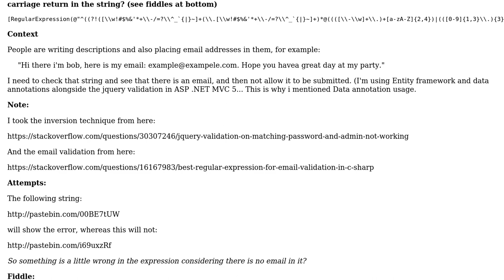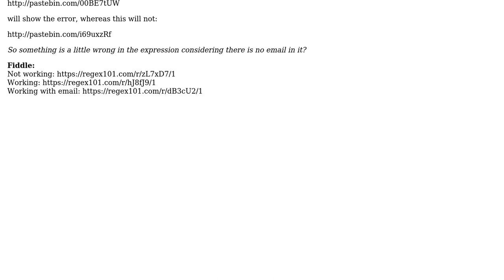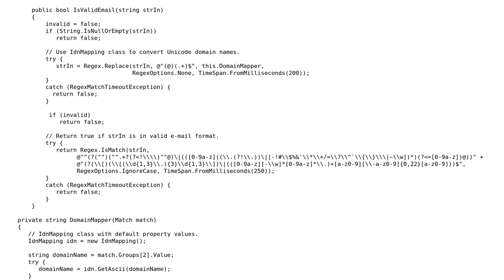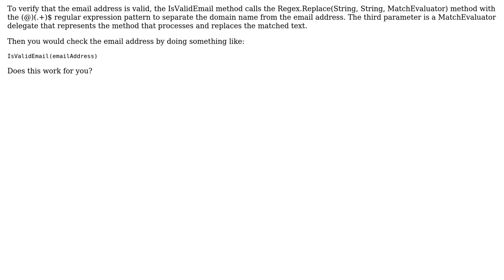How to write a data annotation to check if email address found in string and fail on it?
With thanks & praise to God, and with thanks to the many people who have made this project possible! | Content (except music & images) licensed under CC BY-SA | Music | Images & others | With thanks to user Kala J user Jimmyt1988 and the Stack Exchange Network Trademarks are property of their respective owners. You are responsible for your own actions.